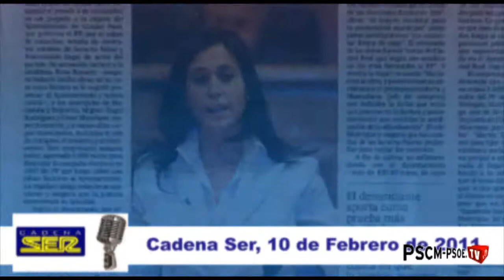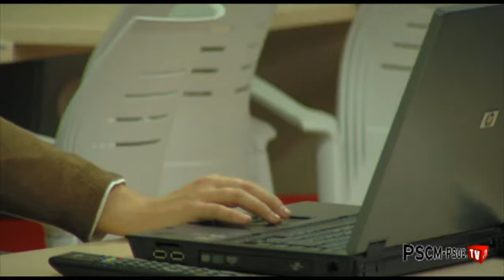Caballero:"Se ha demostrado que la verdad es la verdad, y la mentira es De Cospedal"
"Ha quedado demostrado lo que dijimos desde el primer momento, que el PSOE no tenía nada ver con la contratación de ésa o de cualquier otra agencia de detectives". Así de rotundo se ha mostrado hoy el secretario de Organización del PSOE de C-LM, José Manuel Caballero, a raíz de las informaciones difundidas ayer por la Cadena SER.

Según destacó, "todo esto lo sabía De Cospedal, pero mentía por puro interés electoral y partidista". Sin embargo, aseguró que "ahora se impone la verdad, y la verdad es la verdad, como la mentira es De Cospedal".

Y es que una vez que ha quedado demostrado que ha sido un jefe de servicio del propio Ayuntamiento de Ciudad Real el que decidió contratar a esta agencia de detectives, a título particular, para que le hiciera averiguaciones sobre la alcaldesa del consistorio ciudadrealeño así como sobre algunos de sus concejales, del PP, "De Cospedal ha demostrado, en cada una de sus afirmaciones, que se ha basado en la mentira".

Por tanto, Caballero consideró que "sólo queda una salida para todo este embrollo", y es que la secretaria general del PP "pida disculpas al PSOE, a sus militantes, a sus afiliados y a los cientos de miles de ciudadanos que le dan su apoyo".

"Si no se disculpa, nos veremos ante el juez"

El dirigente socialista recordó que el pasado viernes se presentó ante el Juzgado de Primera Instancia de Toledo una demanda de conciliación contra de Cospedal para que se retractara de sus graves y falsas acusaciones, por lo que "ahora que ya hay evidencias que ponen de manifiesto que el PSOE nada tenía que ver con este asunto", a la dirigente del PP, "si es una persona de bien, no le queda más remedio que pedir disculpas públicamente y reconocer que se equivocó".

En el caso de que la dirigente 'popular' finalmente no rectifique, indicó Caballero, "tendrá que acudir al acto de conciliación y rectificar sus falsas acusaciones, o pedir ante el juez disculpas por estas falsedades".

Y es que, a pesar de que "no queremos judicializar la vida política, hay situaciones que no se pueden dejar pasar de largo, ni dar la callada por respuesta", ya que "en política no vale todo", por lo que "no vamos a consentir que De Cospedal nos calumnie y difame porque eso es un grave ataque al sistema democrático".

No obstante, explicó, "si pide disculpas, nosotros retiraremos la demanda de conciliación", e indicó que "no parece razonable ni lógico que una persona que aspira a gobernar una región y que pertenece a un político serio, se mantenga en la mentira".

Anunció que "no vamos a dedicar más tiempo a este asunto", y que en cuanto rectifique, "nos sentiremos satisfechos y dejaremos de hablar de esta cuestión", y en el caso de que no lo haga, "callaremos hasta que hable la Justicia".

"Poner orden y abrir las ventanas"

Igualmente, Caballero destacó que la secretaria general del PP también "tiene que poner orden y abrir las ventanas" en los asuntos relacionados con el equipo de Gobierno del Ayuntamiento de Ciudad Real, "donde todo se presenta oscuro y turbio".

Por ello, instó a De Cospedal a que "no pierda ojo" a la alcaldesa de Ciudad Real, Rosa Romero, y a su equipo de gobierno pues "tienen graves dificultades en transparencia y claridad en la gestión".

"Debe estar pendiente y vigilante" pues "ya le ha metido en este lío de espías, y probablemente le meta en otros de presunta corrupción".

En cuanto a las declaraciones realizadas por un miembro de este equipo de Gobierno, concretamente el concejal de Economía y Hacienda, Miguel Ángel Rodríguez, reiterando las acusaciones contra los socialistas, Caballero señaló que "es impresentable que se siga manteniendo en la mentira", y que cuando le pregunten por las pruebas, sea incapaz de mostrar alguna, "porque no existen". Por el contrario, "siguen empeñados en enredar este asunto".

"Mantenerla y no enmendarla no es propio de personas con responsabilidades políticas en Democracia", añadió Caballero.

El secretario de Organización socialista subrayó que "era vox pópuli en Ciudad Real" que este asunto de la trama de espías tuviera que ver con un funcionario, que habría contratado a esta agencia por un presunto acoso laboral por parte del equipo de gobierno.